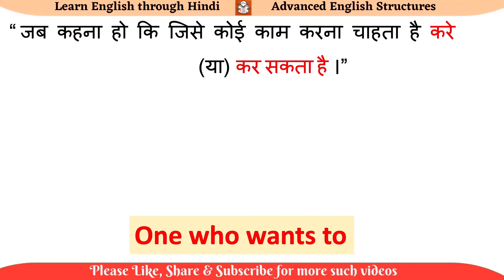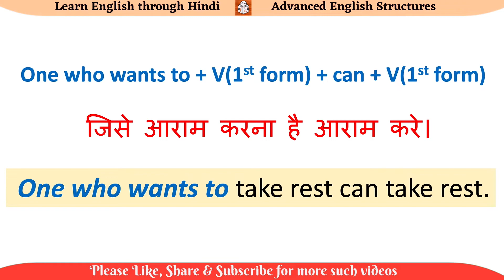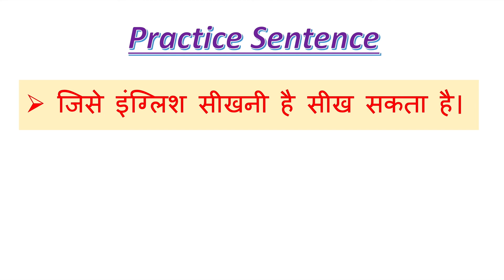Advanced english structure in Hindi I Advance english structure I Spoken English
Dear Viewers,